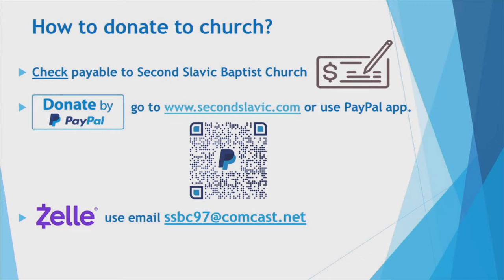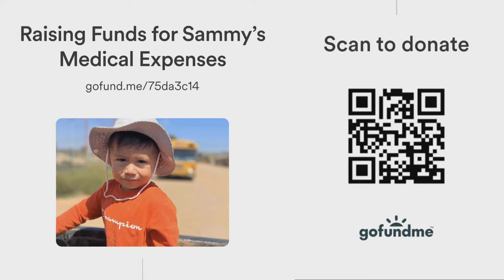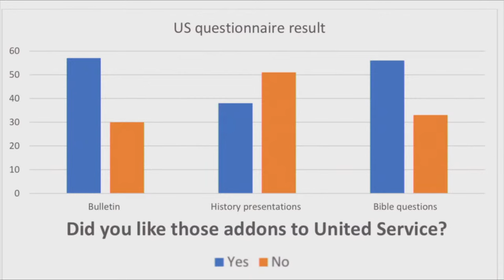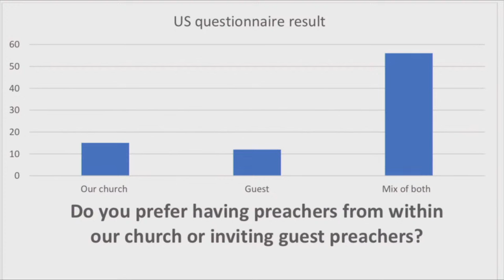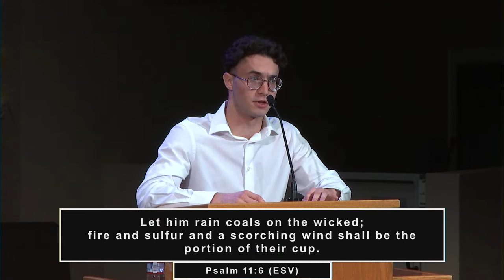United Service - 11.12.2023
Welcome (V. Lobkov)
Worship Song «Good, Good Father...»
Worship Song «Living Hope...»
Word Reading/Prayer (Psalm 37:1-19) (D. Agafonov)
Greeting Announcements (V. Lobkov)
Survey Results
Worship Song «Living Water...»
Worship Song «It Was Finished Upon That Cross...»
Sermon Sermon (Acts 23:12-22) (Jason Khashchuk)